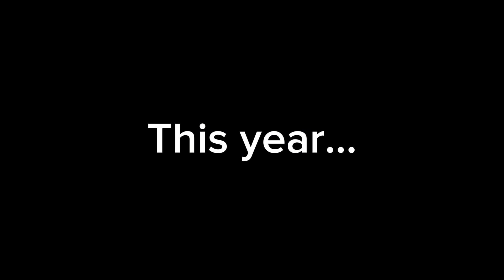Shark puppet: THE MOVIE || TRAILER 2024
This movie will be 21 minutes long and has released now that i hit 1000 subscribers on YouTube, it is a 1000 subscriber special and so much more🧀🦈. My empty Discord server needs you